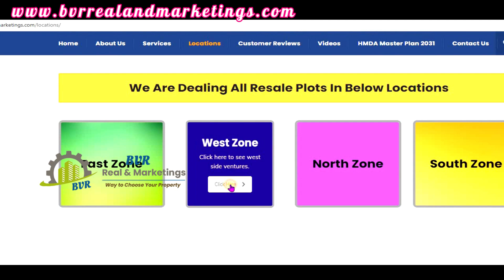484 SQ.YRDS Commercial Plot Sale | Mumbai Hwy NH 65 | Rudraram | R1 Zone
484 SQ.YRDS Commercial | Mumbai Hwy NH 65 | Rudraram | R1 Zone

Other Open Plots West & North zone Of Hyderabad

Commercial Plot

Plot Size   : 484(60*72.5) Sq.Yrds
Road Size : NH 65 Mumbai HWY
Price         : 55,000/- Per Sq.Yrd Slightly Negotiable
Facing       : South

Thanks & Regards,
BVR Real & Marketing's